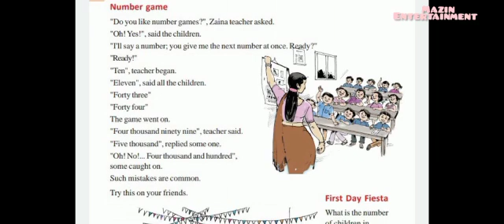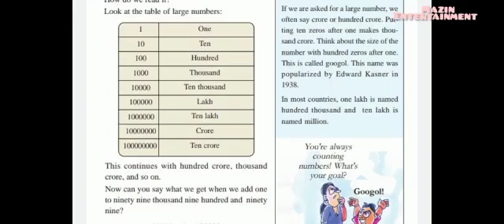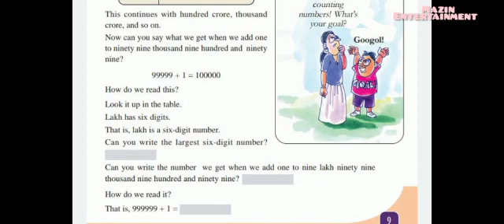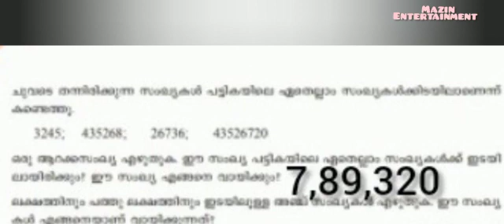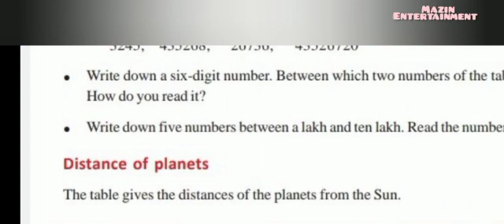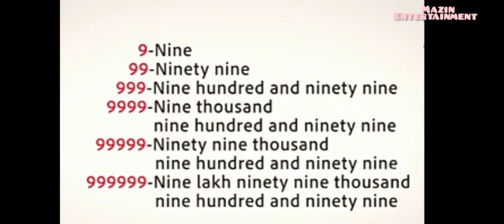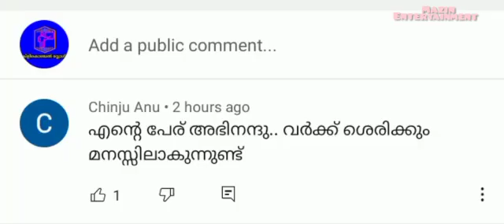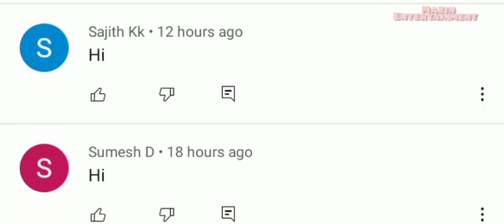first Bell class 5 Maths/work sheet/2/8/2021 English medium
class 5 Maths/work sheet/2/8/2021 English medium